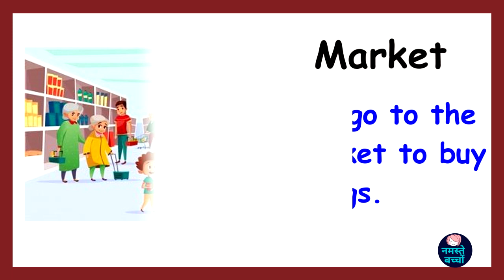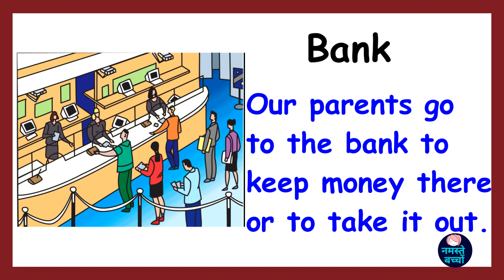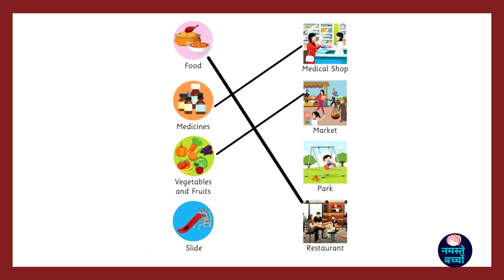Places around us || Our neighborhood || Name of places in our surrounding || EVS for kids